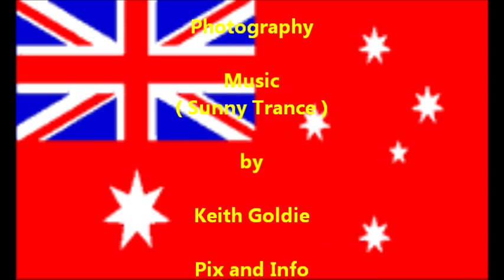MV PARSIFAL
Car carrier departing Port of Melbourne